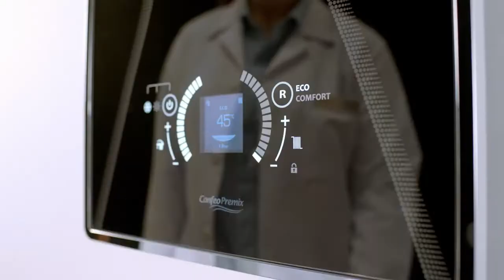PAMİR BOYRAZ - YASEMİN GÖK - DERİN EGE YILDIRIM - E.C.A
E C A  Confeo Premix   Yuvanızdaki İdeal Sıcaklık